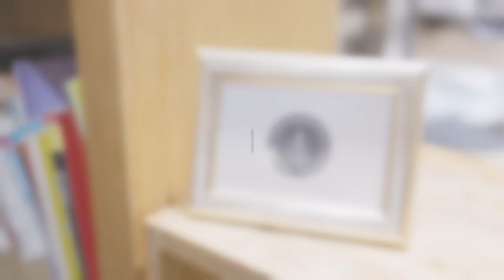Queena - Misty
▪️▫️▪️▫️▪️▫️▪️AM Session▪️▫️▪️▫️▪️▫️​▪️
       ​ 🎵Acoustic Mammal ​ X ​Queena
​ ​ ​ ​ ​ ​​​ ​                                Misty
​ ​ ​ ​ ​ ​ ​ ​       ​ ​ ​ Original Sound ​ ​ ​ X ​ ​ ​ Original  Sound ​
                             special thanks to 遊cafe

Cafe Voyage
# Misty